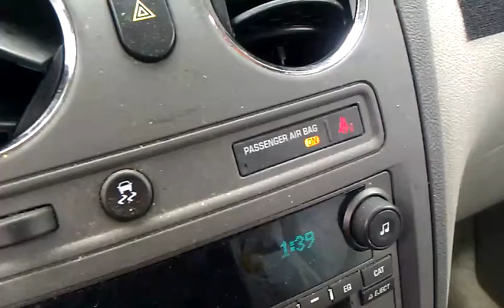Grocery Redux.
My Seat belt censor thinks my groceries are a person and is demanding they buckle up